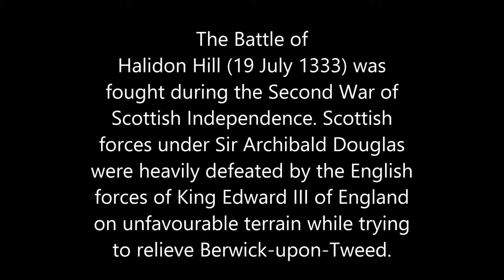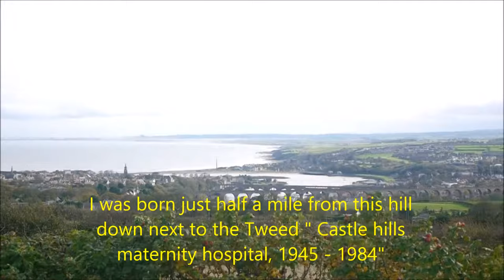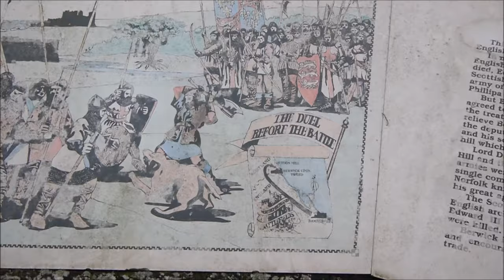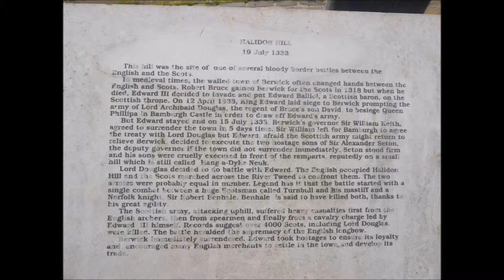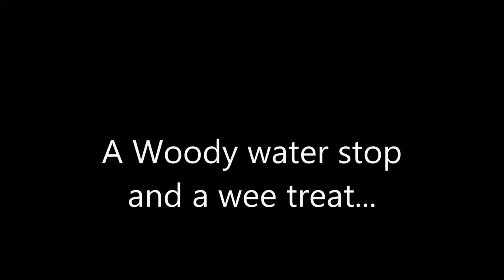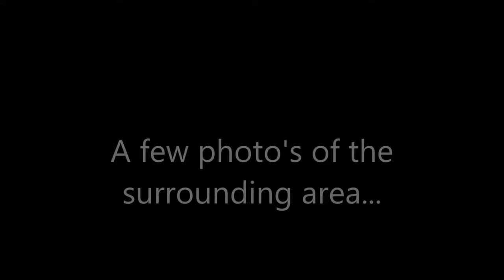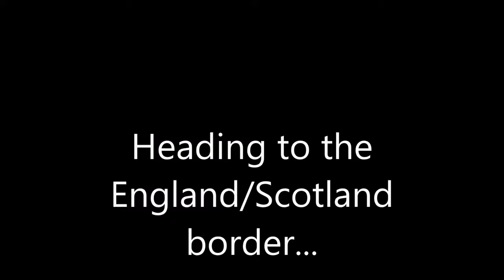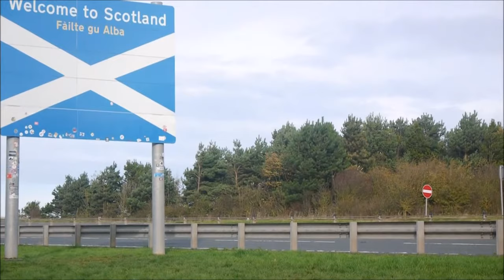Peugeot camper van visits Halidon hill battlefield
A little trip with Woody dog to Halidon hill battlefield in the Peugeot expert campervan.